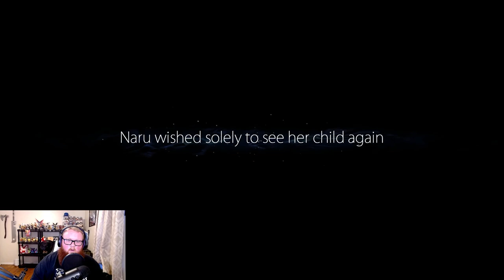"Hot Headed Gaming" | Ori and the Blind Forest Let's Play Ep. 13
Ori and the Blind forest is a beautifully made platformer game. I'm going in blind so I have no idea what to expect.